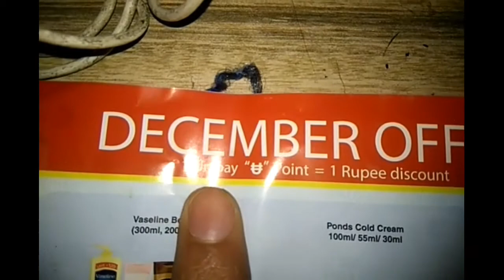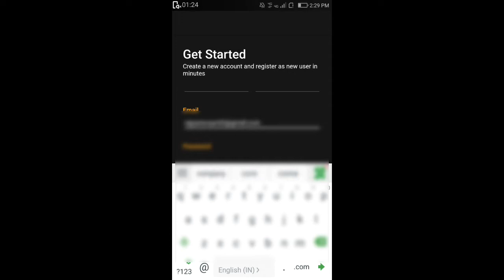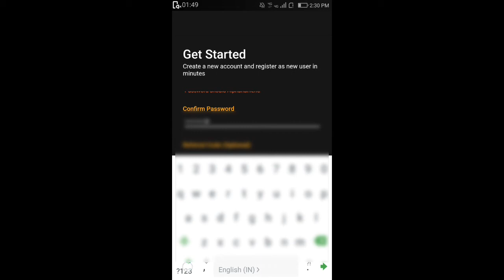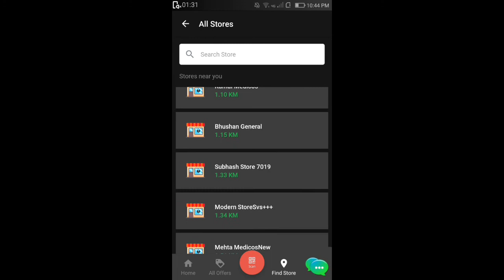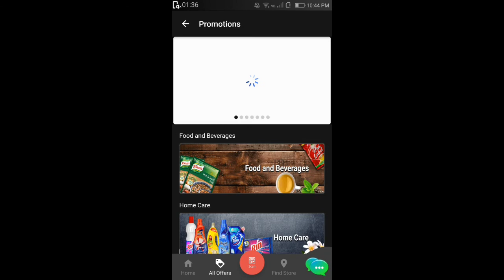500 $ तक बचत करे UNIPAY SE हर माह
500 $ तक बचत करे  UNIPAY SE हर  माह
Register on Unipay By HUL app with code 7KRCQG and earn 80  Unipay Points

• About us
• Technologies
• Offer for providers
• Unicast
• Kiosks business
• FAQ
Our Company is specialized as the operator of the Unipay Payment Kiosks network.

We are not installing any kind of Unipay payment kiosks in India Since 2012

News

20 october 2016
• We are not installing Unipay Kiosks

This is to inform everyone who are accessing this website , we would like to inform that we are not installing/Selling Unipay kiosk to any part of India or outside of India ,We are not taking any security deposit for installation of Unipay Kiosk , If any individual/Company would like to install the Unipay/kiosk or have any query related to Unipay kiosk , can contact to us on our contact details, If any one received call from anybody regarding installation of Unipay Kiosk, we advice to check from us by calling us on our contact numbers , do not pay any amount to any person or company who claim that they working on the behalf of Unipay they could be fraud , We donot have any associate/Distributor/Agency/Sales partner in any part of India or out side of India , we will not be responsible if any person or company deposit money to anyone bank account or involve in any commercial transaction for any clarification you can contact to us at Unipay Services Private LImited regd. office :1001, Gopal Heights Netaji Subhash Place Pitam Pura, Delhi-110034

16 september 2013
• Electricty bill payments of Delhi region are now activated with Unipay platform
Now the users of Unipay Kiosks,Unipay Web portal and Unipay mobile application will be able to pay electricty bill payment of BSES Yamuna, BSES Rajdhani and TPDDL power.

These services are now avaiable on live mode and the amount deposited by the consumer through Unipay to these company will be instantly get update with there eletricty account.

Keep paying with us.

03 jul12 2012
• Mobile/Tablet PC application
 Install UNIPAY application on your mobile/tablet PC/laptop and recharge all your, your family members, your friends mobile numbers 24/7.

15 november 2011
• Successfully deployed first kiosk at Bhavnagar Gujarat
Denvas Services Private Limited has deployed its first Unipay Kiosk at Bhavnagar Gujarat. Now Gujarat people can also take the facility of Unipay Touch Screen Kiosks.

08 jul11 2011
• Denvas Services Pvt. Ltd. has launched Unipay Kiosk at Jaipur
Denvas Services Pvt. Ltd. has launched UNIPAY Kiosk at Anand Chamber , Raisar Plaza Jaipur, Rajasthan. Now Jaipur customers can use services of Unipay Multi Service Touch Screen Kiosk. It will be a really convenient way for Jaipur customers to do Mobile recharge , Mobile Payments and DTH recharges from the UNIPAY kiosk.. Jaipur people will be able to use new technology at their own place. This is one of a new kind of technology which will provide the service 24/7 everyday. So lets start paying with us!

All News

Unipay Serivces Private Limited

regd. office :1001, Gopal Heights Netaji Subhash Place Pitam Pura, Delhi-110034